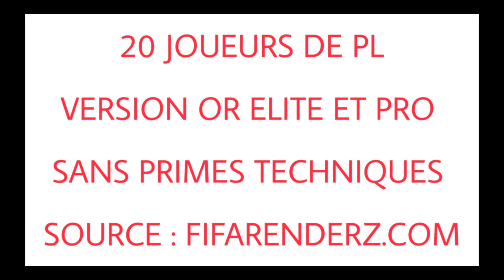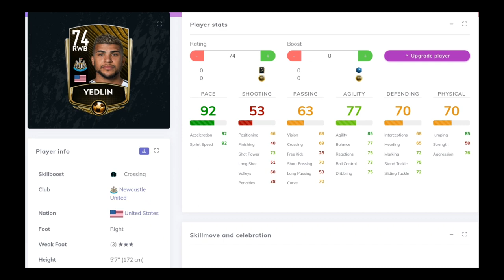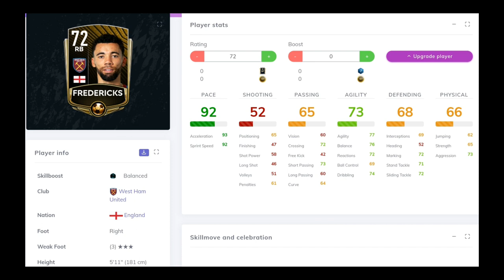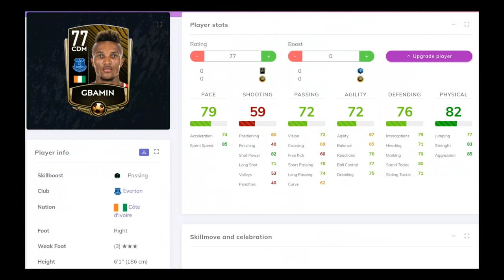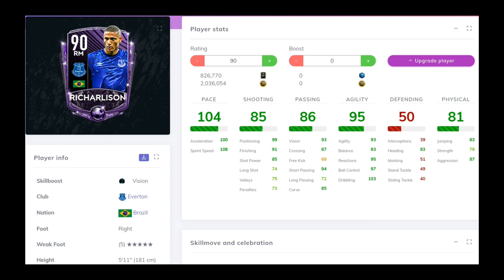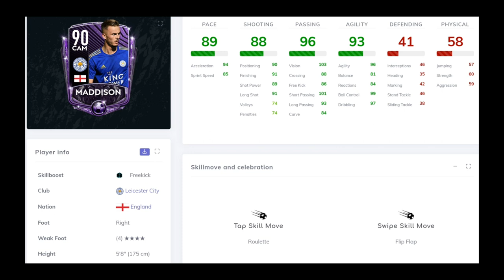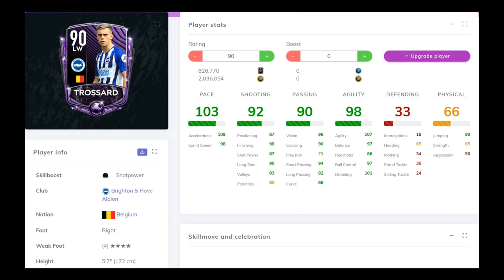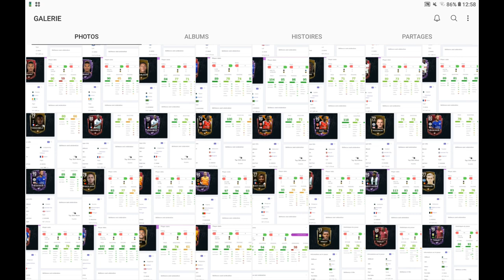FIFA MOBILE 20 FR - MES 20 PÉPITES DE PREMIÈRE LEAGUE !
Petite vidéo où je vs montre mes 20 pépites en première league !